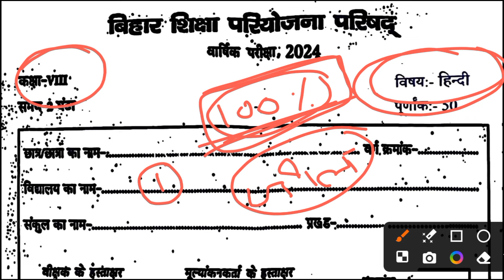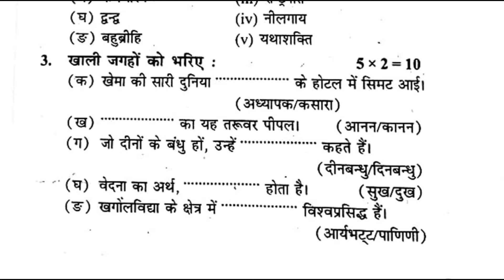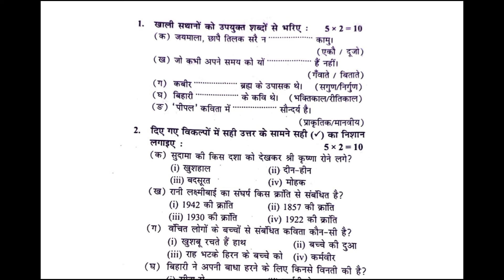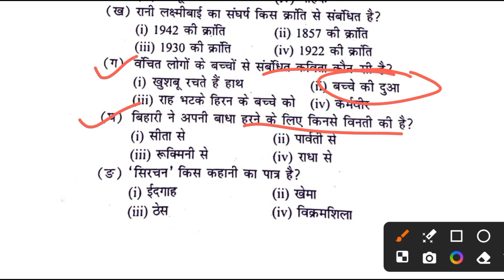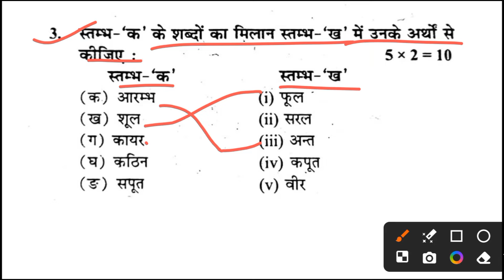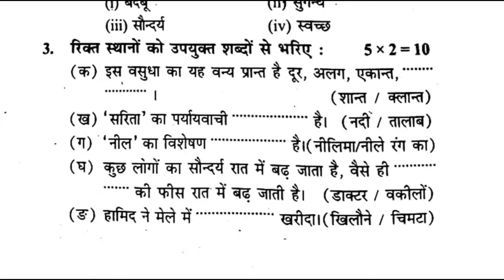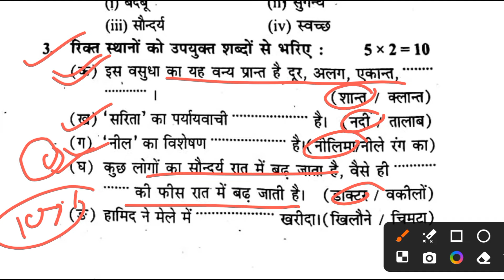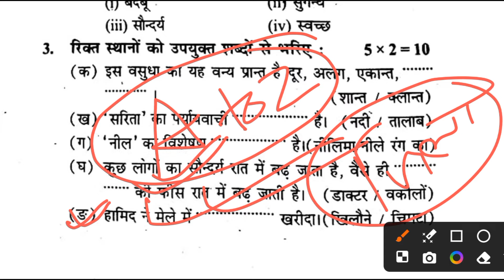18 March Class 8th Hindi Final yearly exam Original paper 2024 || Bihar board class 8 warshik Hindi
18 March Class 8th Hindi Final yearly exam Original paper 2024 || Bihar board class 8 warshik Hindi
20 March Class 8th Science Final yearly exam Original paper 2024 | Bihar board 8th Warshik Vigyan
19 March Class 8th Social science Final yearly exam Original paper 2024 || Bihar board class 8 exam
19 March Class 8th Social science Final yearly exam Original paper 2024 || Bihar board class 8 exam
Bihar board class 8th Hindi Annual exam Paper 18 march 2024 || Class 8th Hindi Warshik exam Original paper
Class 8th English Final yearly Exam Original Paper 18 march 2024 || Bihar board class 8 English warshik exam
bihar board class 8th english Final exam Original paper 18 march 2024
Bihar board Class 8th Social science Final exam Original paper 19 march 2024 | Class 8 Samajik vigyan warshik
Class 8th Science Warshik exam Original paper 19 march 2024 | Bihar board class 8 Vigyan Annual exam 19 march 2024
Bihar board class 8th Sanskrit Final exam 2024 | Class 8th Sanskrit Original Question Paper 2024
Bihar board class 8th Maths Final yearly exam Original Paper 2024 | Class 8 Math Question 2024
Bihar board Class 8th Hindi Final Exam 2024 | BSEB class 8 hindi final Examination Original paper
13 March Class 8th Bihar board Hindi exam 18 march 2024 BSEB Class 8 Hindi Original paper Final exam 2024
bihar board class 8th Sanskrit Final exam Original paper 20 march 2024
bihar board class 8th Sanskrit Final exam Original paper march 2024
bihar board class 8th math Final exam Original paper 19 march 2024
class 8th bihar board science answer key Final exam Original paper 20 march 2024
bihar board class 8th science answer key Final exam Original paper 20 march 2024
bihar board class 8th science answer Final exam Original paper 20 march 2024
bihar board class 8th science Final exam Original paper 20 march 2024